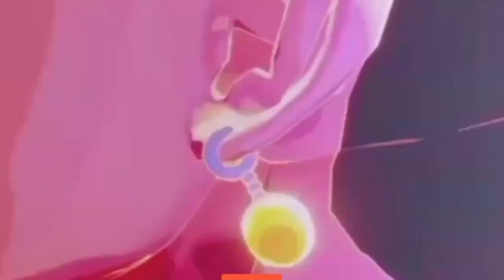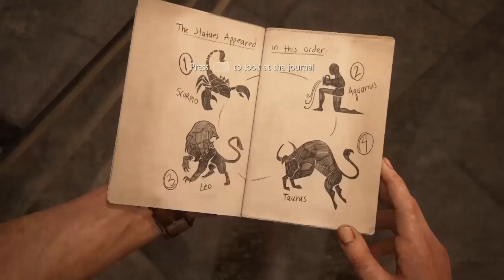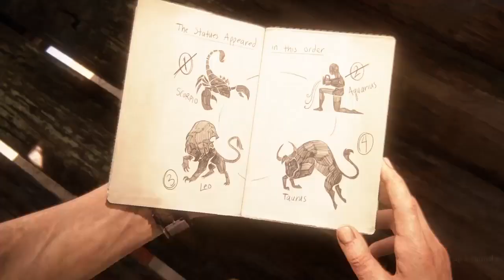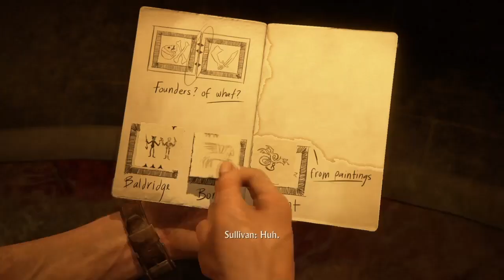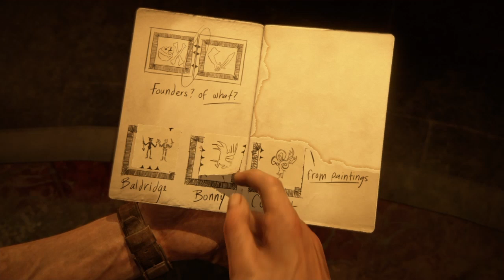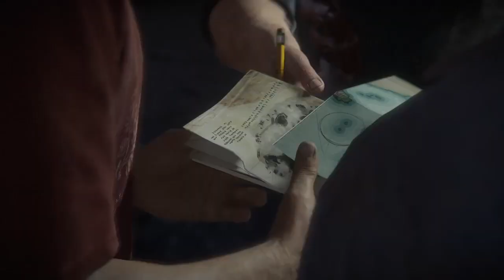Climb the clock tower Uncharted 4 thief's end part 9